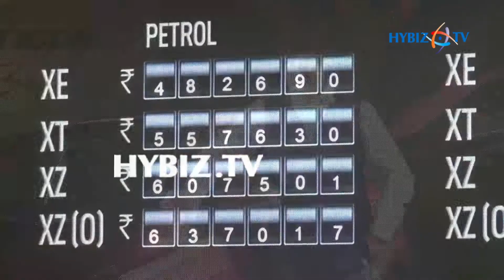Tata Tigor Style Back Launch Chennai | hybiz